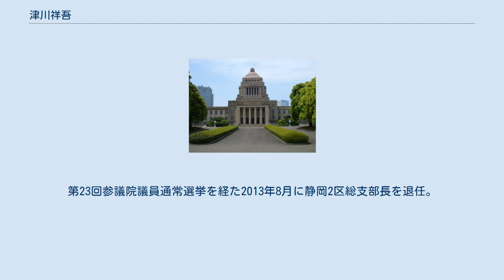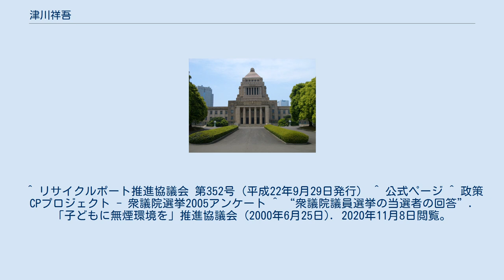津川祥吾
津川 祥吾（つがわ しょうご、1972年1月25日 - ）は、日本の福祉事業家、元政治家。
 国土交通大臣政務官（菅直人内閣、菅直人第1次改造内閣、菅直人第2次改造内閣、野田内閣、野田第1次改造内閣、第2次改造内閣）、復興大臣政務官（野田第1次改造内閣、野田第2次改造内閣）を歴任。
札幌市立もみじ台小学校、札幌市立もみじ台中学校、北海道札幌月寒高等学校、北海道大学経済学部経済学科卒業。
 大学卒業後、日本国土開発に入社。
名古屋支店に配属され静岡県内で現場事務を担当。
在社中に民主党の衆議院選挙候補者公募に応募し合格。
民主党衆議院選挙公募者公認第1号となる。
 2000年、第42回衆議院議員総選挙において民主党から静岡2区に出馬。
自由民主党の原田昇左右に敗れたが、重複立候補した比例東海ブロックで復活し、初当選した。
2003年の第43回衆議院議員総選挙では原田昇左右の後継である原田令嗣に敗れ落選。
しかし、同じ比例東海ブロックで当選した佐藤観樹が秘書給与搾取事件により議員辞職したため、2004年3月に繰り上げ当選。
2005年の第44回衆議院議員総選挙では再び原田令嗣に敗れ、比例復活できずに落選した。
 2009年8月の第45回衆議院議員総選挙では小選挙区で初めて当選し、国政に復帰した。
 2010年6月発足の菅直人内閣にて国土交通大臣政務官（担務は安全･危機管理関係施策、河川、道路及び下水道関係施策並びに鉄道、自動車交通、気象、運輸安全及び海上保安関係施策）に就任、第1次改造、第2次改造でも留任。
菅内閣の総辞職に伴い成立した野田内閣で再任され、野田第1次改造内閣、野田第2次改造内閣でも留任。
自民党政権時代も含め最も任期の長い大臣政務官となった。
 2011年6月27日から、東日本大震災復興対策本部において岩手現地本部長を務めた。
2012年2月10日、復興庁の設置に伴い、復興大臣政務官（岩手復興局及び青森事務所担当）を兼務したが、同年10月の内閣改造で退任。
 同年12月の第46回衆議院議員総選挙では自由民主党の井林辰憲に敗れ、比例復活できずに落選した。
第23回参議院議員通常選挙を経た2013年8月に静岡2区総支部長を退任。
 政治家引退後は多機能型 放課後等デイサービスCouleur.（クルール）を藤枝市に開業し、発達障害の児童向け保育を行っている。
 2018年10月から、静岡第一テレビのnews every.しずおかで、コメンテーターを務めている。
 ^ リサイクルポート推進協議会 第352号（平成22年9月29日発行） ^ 公式ページ ^ 政策CPプロジェクト - 衆議院選挙2005アンケート ^ “衆議院議員選挙の当選者の回答”. 「子どもに無煙環境を」推進協議会 (2000年6月25日). 2020年11月8日閲覧。